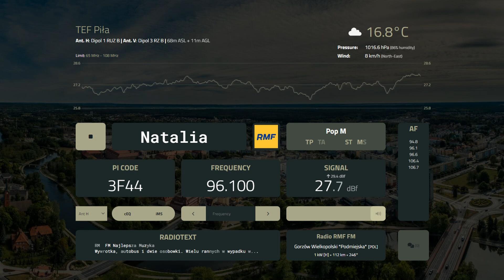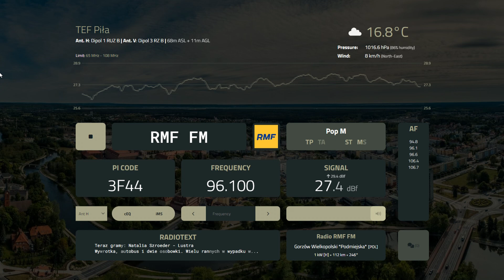[FM DX] RMF FM 96.1 | PL 1kW/112km *RDS*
QTH: Piła, Wielkopolska, Polska
TX: Gorzów Wielkopolski *Podmiejska*
RX: TEF6686
Ant: Dipol 1RUZ B
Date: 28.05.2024